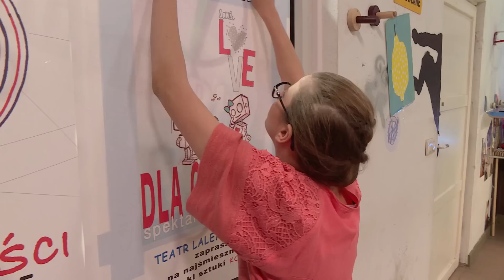Gimnazjalista poczuł się oszukany przez koleżankę [Szkoła ODC. 417]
Licealistka z drugiej klasy, Żaneta Wolińska, boi się o przyszłość swojego związku. Gdy dowiaduje się, że Jurek planuje wyjechać na studia do Warszawy, zamierza przenieść się tam razem z nim. Chłopakowi nie podoba się ten pomysł. Wkrótce Żaneta postanawia wzbudzić w nim zazdrość i umawia się na randkę z innym. Jurek czuje się oszukany i zrywa z nią. Tymczasem Asia Kobut z gimnazjalnej klasy 1c, zakochuje się w Abibie Haddadzie i jest pewna, że chłopak odwzajemnia jej uczucie. Gdy dowiaduje się, że ukochany jest zainteresowany inną dziewczyną, nie zamierza się poddać. Wysyła mu wiadomość z telefonu Julki i proponuje spotkanie. Asia całuje zwabionego podstępnie chłopaka i ma nadzieję, że od teraz będą razem. Czy jej plan się powiedzie?